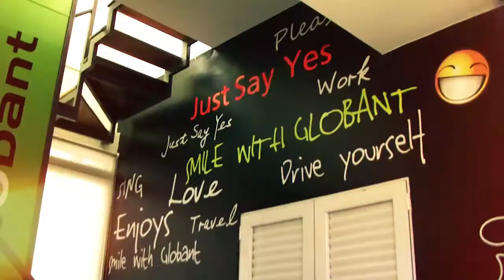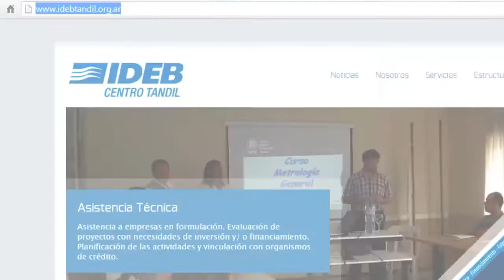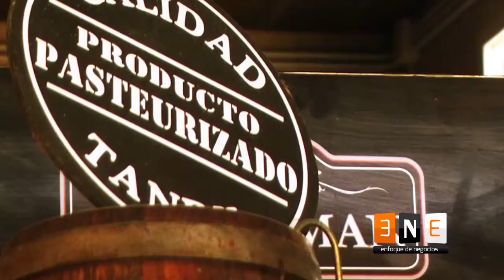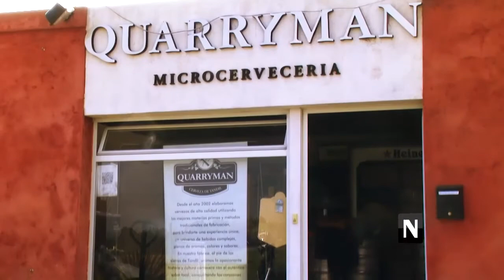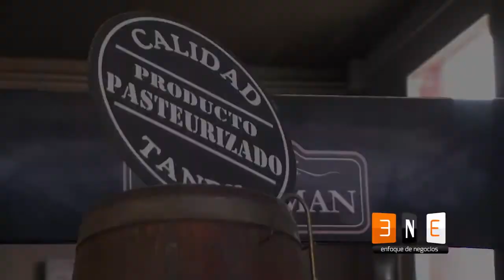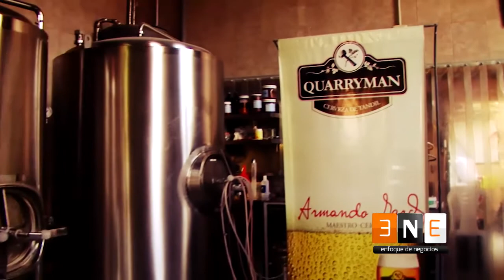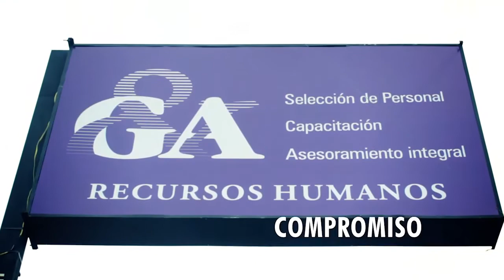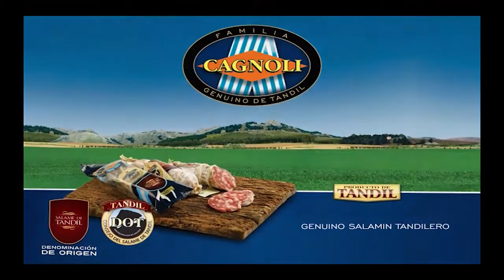Enfoque de Negocios - 2º Temporada - Programa 4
En este Programa nº4, en Primer Plano:
Claudio Crespi, un permanente innovador. A punto de cumplir 40 años en la actividad, repasamos sus inicios como DJ con sólo 15 años, sus giras nacionales junto a destacados artistas y llegamos a su presente, que incluye una mirada integral en la producción de eventos.
En nuestro segmento Miradas en Conjunto, conocemos Quarryman, una fábrica de cerveza artesanal auténticamente tandilense. Un emprendimiento que nació como un hobby y se transformó en una empresa 100% familiar.
Y en Herramientas para Emprendedores: Grafología Científica.
Definimos junto a Carlos Norberto García los alcances de este instrumento, resaltando su utilidad en el campo de los recursos humanos y el área financiera.